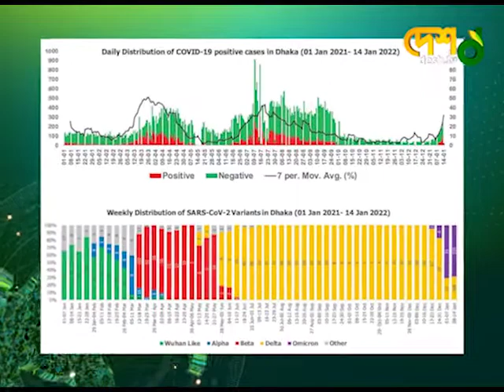সামনে করোনা পরিস্থিতি ভয়াবহ হওয়ার আশংকা !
This channel is based on news and current affairs matter. All the contents uploaded here are the creative productions of the Desh TV’s news team. Sometimes they used rare archive, reference and third-party materials with specific authorization for the productions to upload in YouTube channel.
Seeing believes as Desh TV trusts, everyway wishes great viewing of the esteemed viewers.

Desh TV’s goal is to make the viewers to be entertained and informed by its news & infotainment.